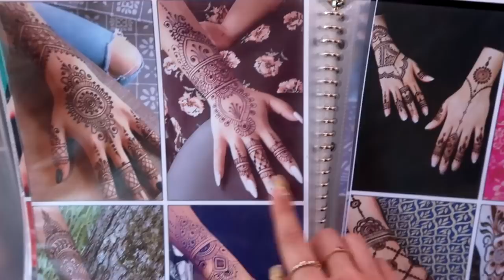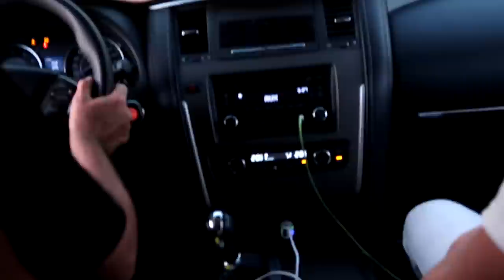APRENDI A DANÇA DO VENTRE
No sexto dia, fui fazer novas tatuagens e aprendi a dança típica deles. Espero que gostem :)